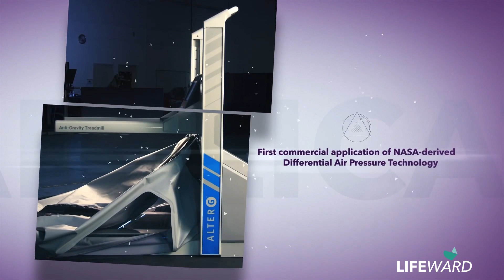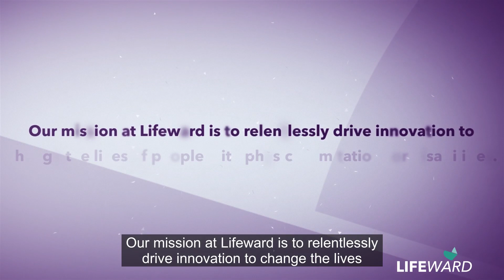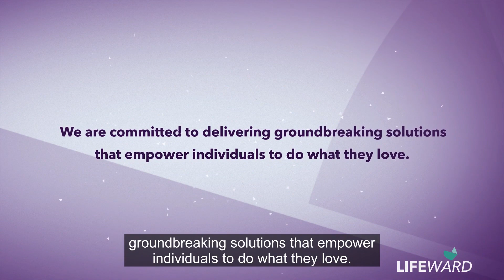Introducing: Lifeward (Previously ReWalk Robotics)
Our mission at Lifeward is to relentlessly drive innovation to change the lives of individuals with physical limitations or disabilities. We are committed to delivering groundbreaking solutions that empower individuals to do what they love.

As a global market leader in pioneering life-changing solutions, our portfolio features innovative products including the ReWalk Exoskeleton, the ReStore Exo-Suit, the MYOLYN FES bikes, and our newest addition, the AlterG Anti-Gravity systems. We will continue to be the driving force to elevate the standard of care in overcoming physical limitations and disabilities.

It’s not just upward. It’s Lifeward.